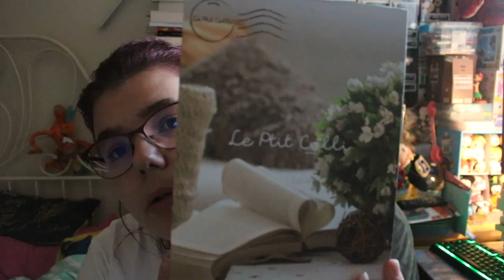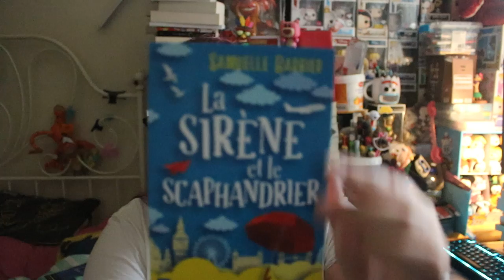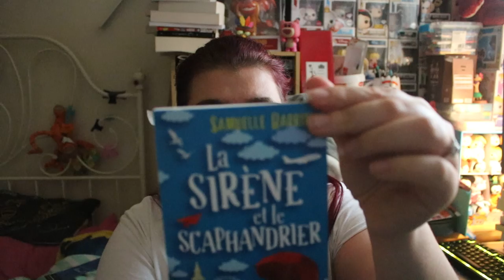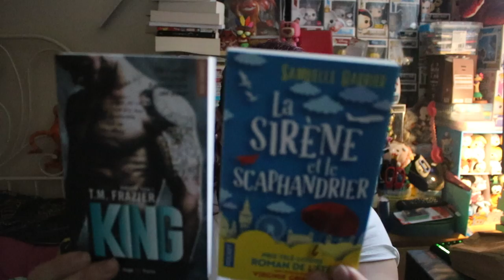Ouverture ptit colis collibris du mois de septembre 2020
Hola il est l'heure tant attendue du Ouvrir ptit colis collibris . Je suis tellement fan de mes réceptions de ce mois-ci, j'espère que vous aussi vous aimerez les voir passer prochainement sur la chaîne pour des avis lectures, pop, Disney, carte pokémon  :) Merci d'avoir regardé la vidéo ! N'hésite pas à réagir dans les commentaires, je serai ravie d'échanger avec toi ( ou par email).
Mon compte instagram: instagram Vous pouvez me contacter